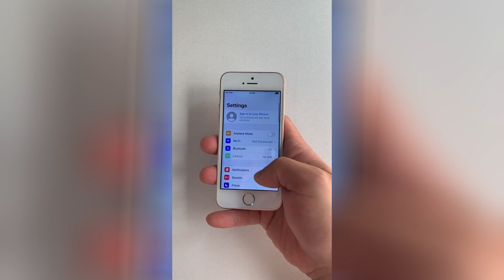Original Apple iPhone SE 4G Mobile Phone 4.0'' 2GB RAM 16/64GB/128GB ROM 12MP+1.2MP Touch ID A9 Dual